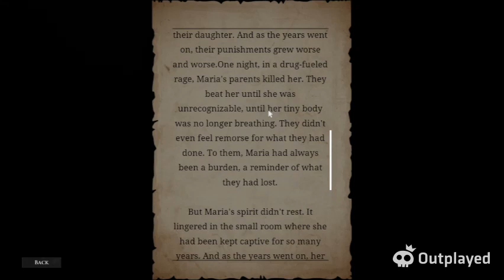Demonologist finally beaten on baby mode